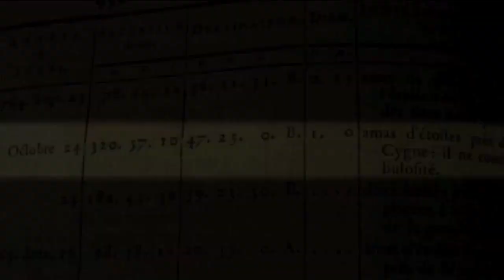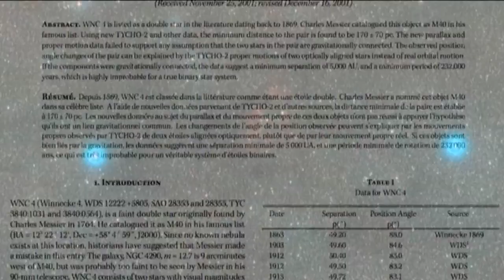M40 - Double Star - Deep Sky Videos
The optical double star M40 is perhaps the biggest disappointment in Messier's Catalogue - so we've used our own star to liven up the video with a cameo from Sir Patrick Moore.

Also featuring Mike Merrifield and Pete Lawrence.

Additional filming and editing in this film by Stephen Slater